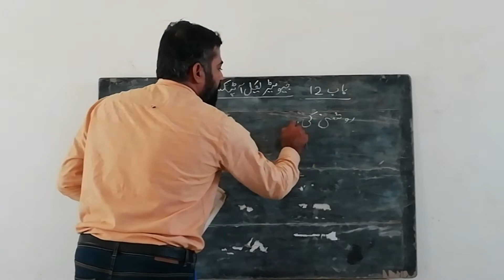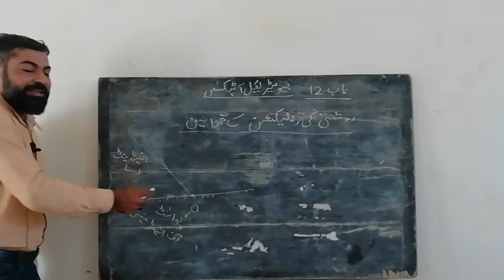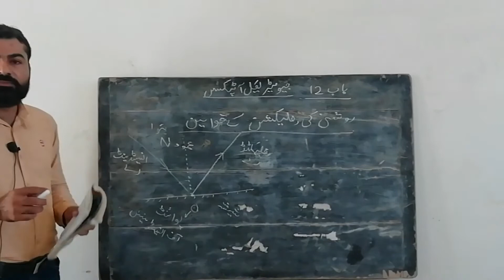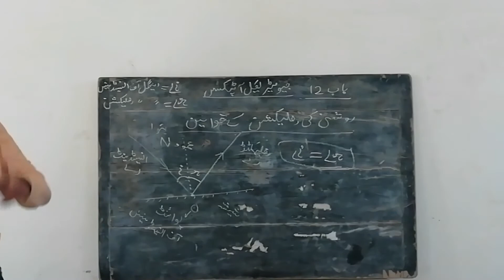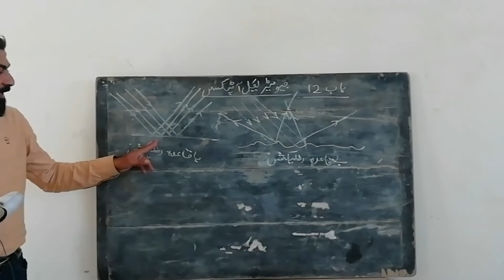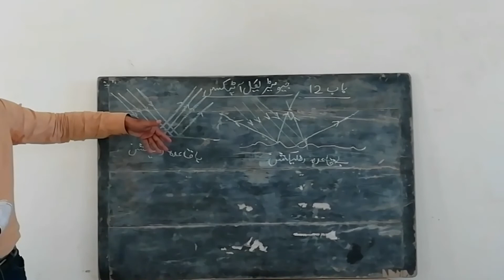Spherical Optics | Chapter 12 | 10th Physics | Reflection of light | ptb